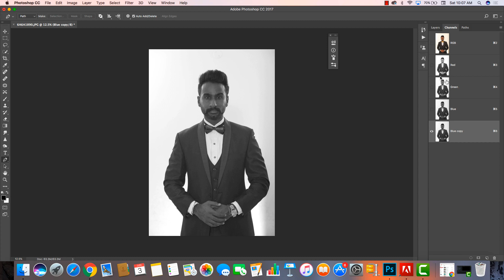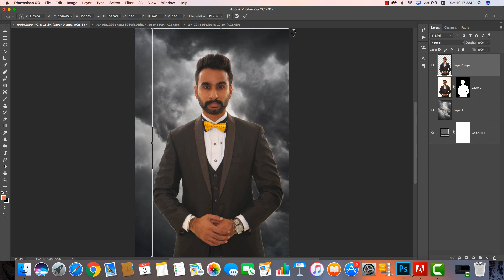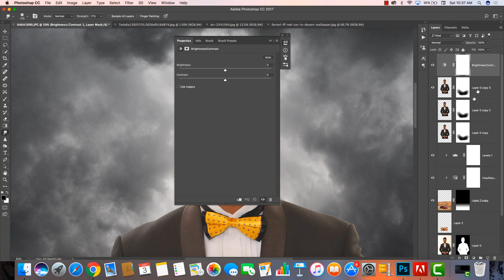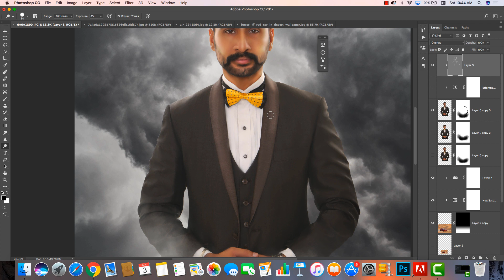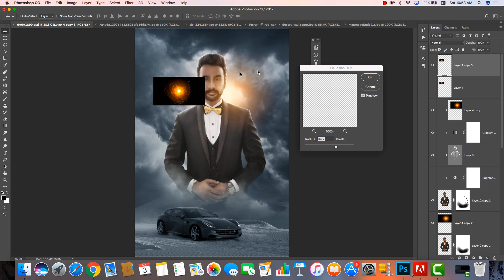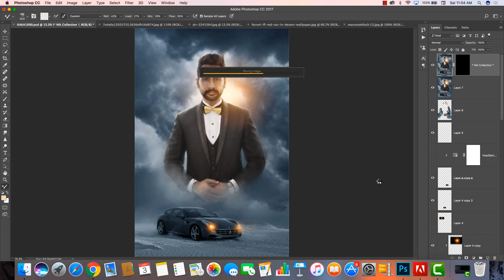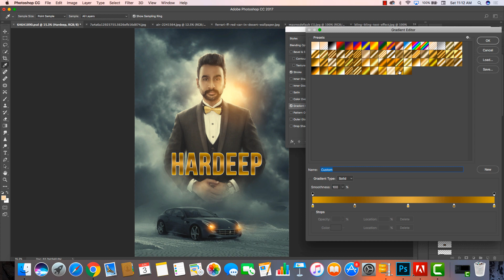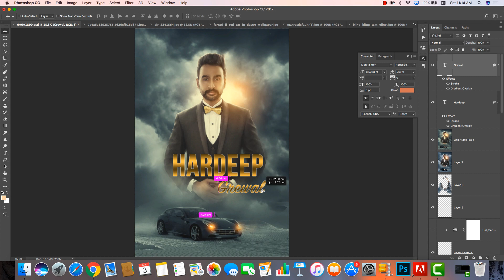Photoshop Movie Album Poster Desgin Tutorial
In this photoshop tutorial you will learn to create a holywood style movie poster design using non destructive way of editing